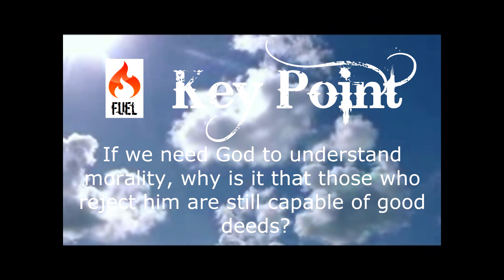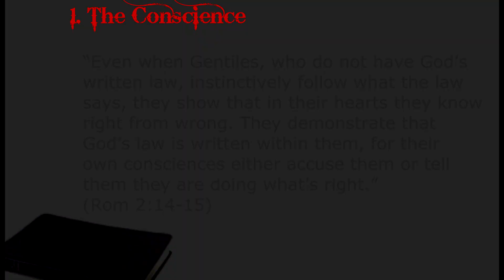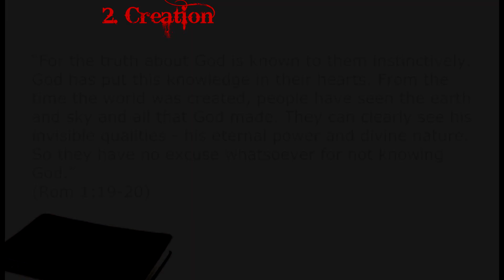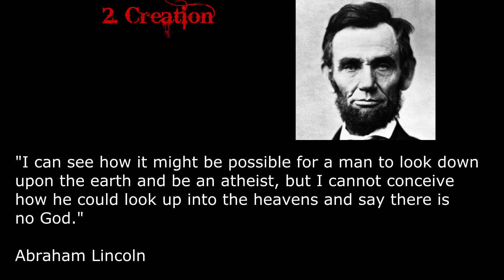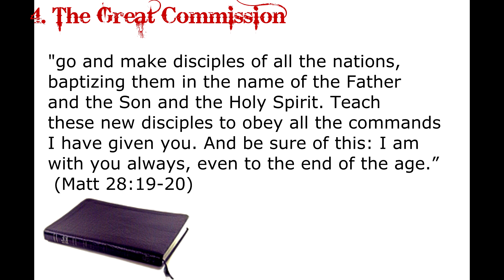Stay Free (Part 4 - God Civilises The World) (Old Version)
Series exploring why society collapses without God and what the future will look like unless we return to Him.

In this part, the four reasons why Godless people still have a sense of morality.